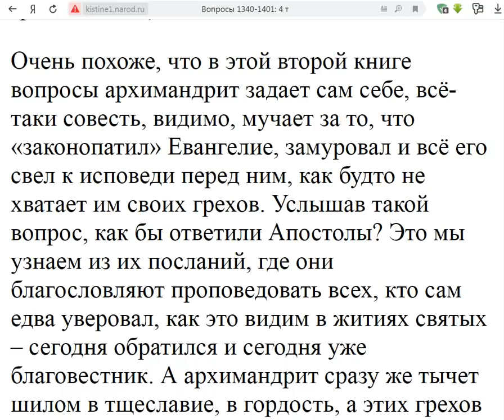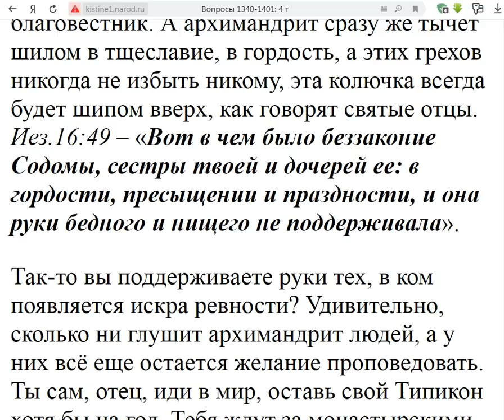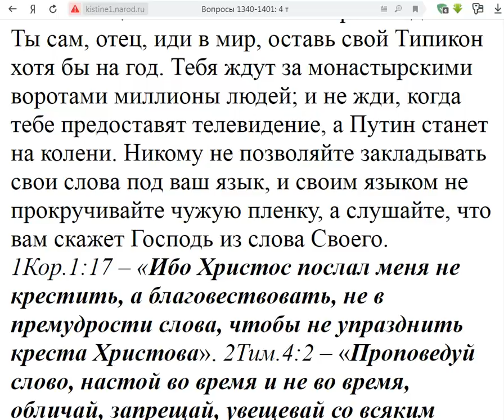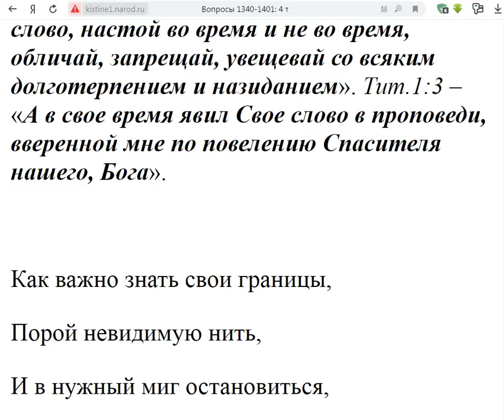1378. Имею ли я право учить о Боге?